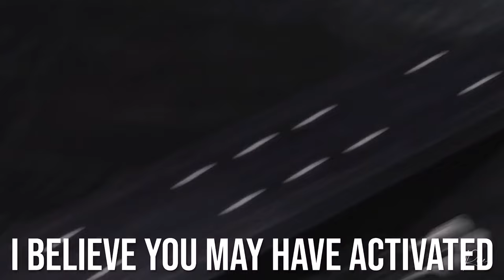The Bad Batch Humor by Rue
Enjoy watching "The Bad Batch Humor" by Rue, everyone.

0:00 Intro and Humor #1
4:01 Humor #2
7:11 Humor #3
11:19 Humor #4
15:30 Humor #5
19:23 Humor #6